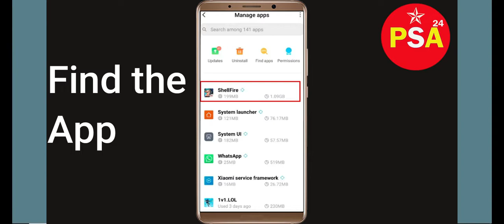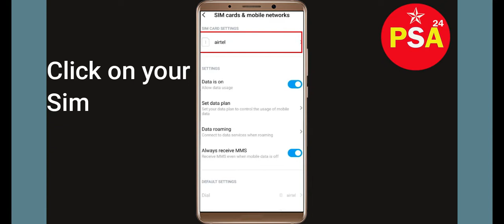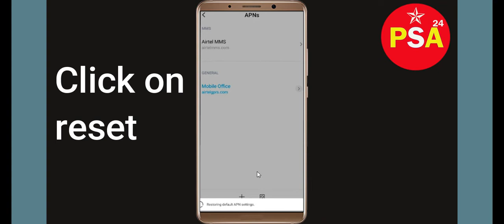How To Fix Shellfire App Network Connection Problem Android & iOS | Shellfire No Internet Error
In this video, I will show you how to Solve or Fix Fix Shellfire App Network / Internet Connection Failed Error in Android & Ios Mobile Phone. Apart from that, if you are facing Shellfire Connection Error issue then this tutorial will provide you exact solution.